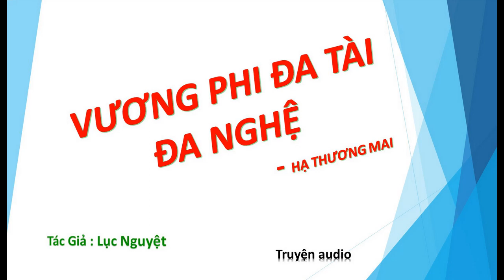Tập 53 - chương 781-795 - Vương Phi Đa Tài Đa Nghệ - Hạ Thương Mai, Tg - Lục Nguyệt, Truyện audio